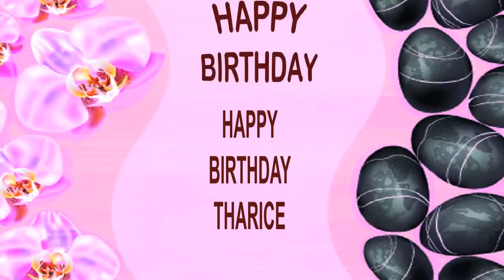Tharice SPA - Happy Birthday